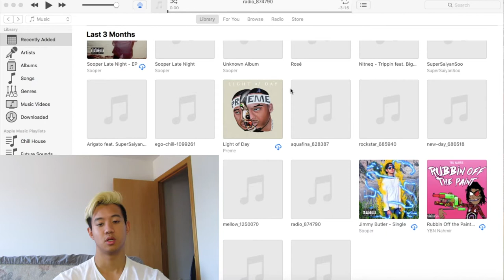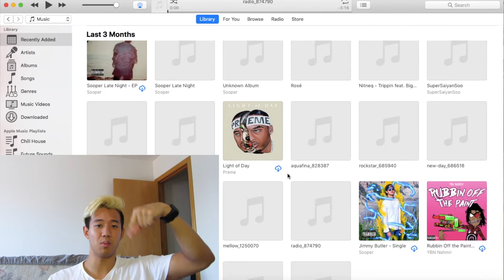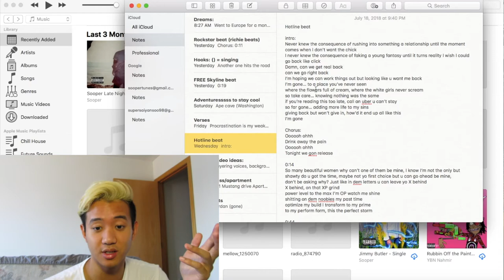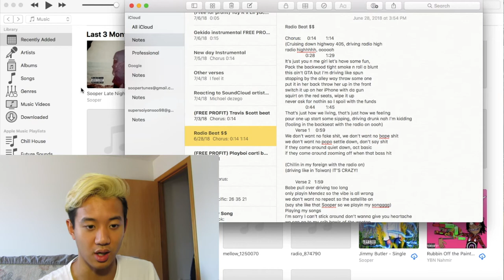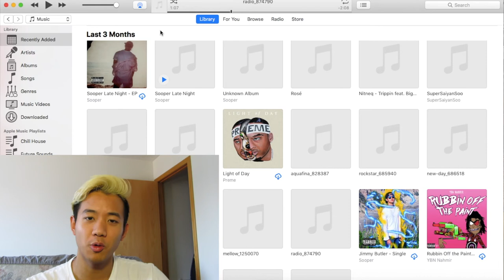How to start writing LYRICS | How to get started after you've found a beat | How to rap |Sooper tips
I go through the process of how I write lyrics. I'm not saying it's the only way, but I believe it is the BEST way. A lot of professional artists use this technique like YOUNG THUG and SIA and many more.

Stream "Sooper Late Night" now!